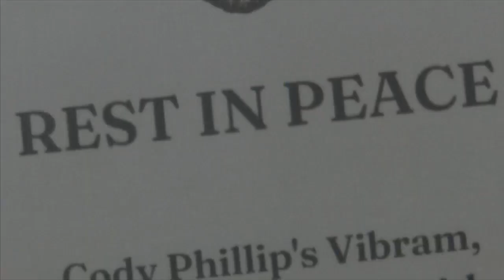Majette Monster Mash Tournament in Panama City